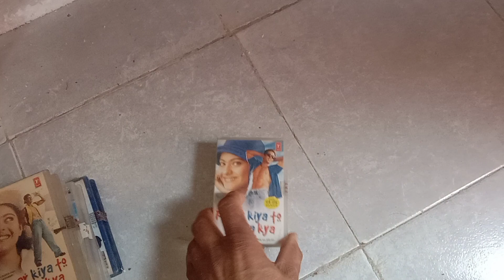AODIO CASSETE SELL 100 PER PC CONTECTE 7849999537